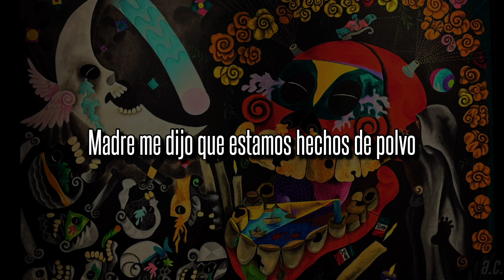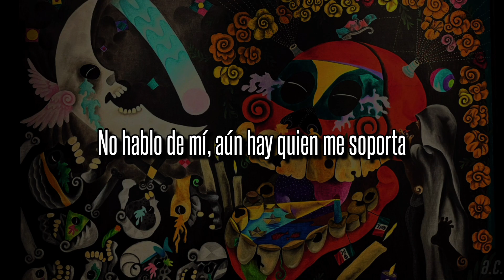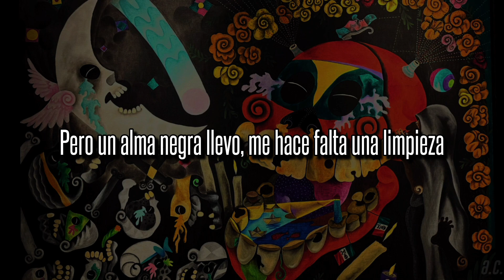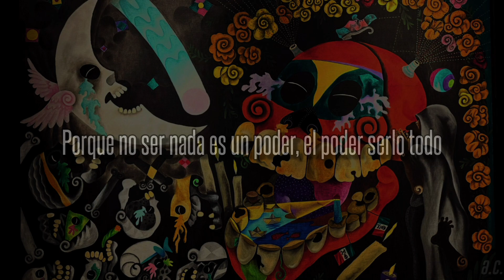Microbio, Sharif, Mxrgxn - Serlo todo (letra)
La pintura de fondo pertenece al artista mexicano Leonel Maciel.

La obra plantea la ironía acerca de este hecho final en la vida del ser humano. La muerte es recibida con sátira y humor; esto se aprecia en la gran sonrisa de la calavera de esta obra. La cromática de la pintura demuestra la verbena popular que se vive en las festividades del día de muertos en México. Así mismo, el título hace alusión a un pasaje de la obra literaria “Pedro Páramo” de Juan Rulfo.

Esta obra se expone en el Museo Nacional de la Muerte en Aguascalientes, México.